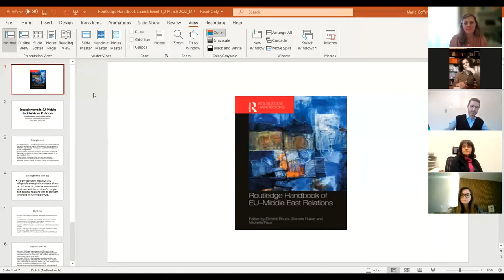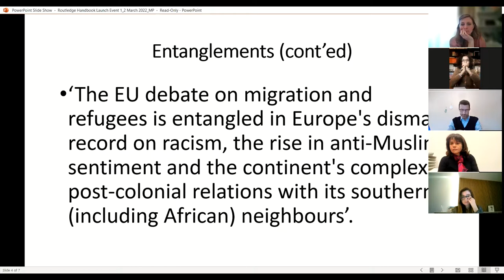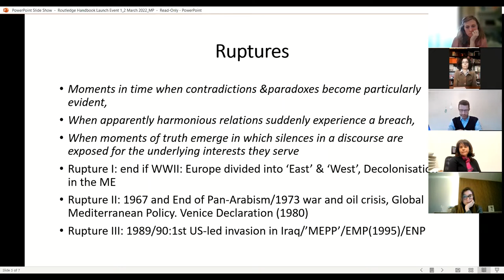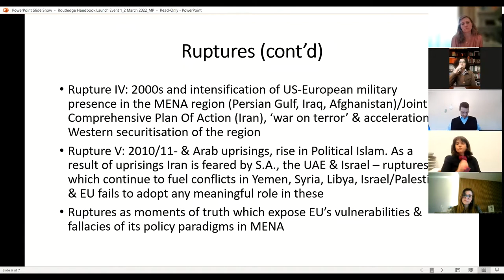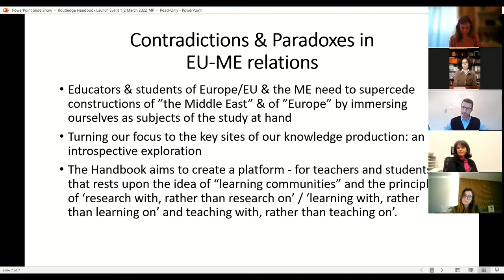Entanglements in EU-Middle East Relations and History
Part one of the Routledge Handbook of EU-Middle East Relations, edited by Dimitris Bouris, Daniela Houber and Michelle Pace.

In this section, the different authors will tackle the historical context of EU-Middle East Relations and its legacy.

Speakers: Senem Aydın-Düzgit, Bahar Rumelili, Roberto Mazza, Nora Lafi

EU–Middle East relations are multifaceted, varied and complex, shaped by historical, political, economic, migratory, social and cultural dynamics. Covering these relations from a broad perspective that captures continuities, ruptures and entanglements, this Handbook provides a clearer understanding of trends, thus contributing to a range of different turns in international relations. The volume offers original reflections on historical constructions; theoretical approaches; multilateralism and geopolitical perspectives; contemporary issues; peace, security and conflict; and development, economics, trade and society.

These events are organized by the Amsterdam Centre for European Studies (ACES) in cooperation with the EUMENIA Jean Monnet Network, Roskilde University and the Istituto Affari Internazionali (IAI). They are also supported by the Amsterdam Centre for Middle Eastern Studies (ACMES), the European International Studies Association (EISA), the Hellenic Foundation for European and Foreign Policy (ELIAMEP) and the Malcolm H. Kerr Carnegie Middle East Center.